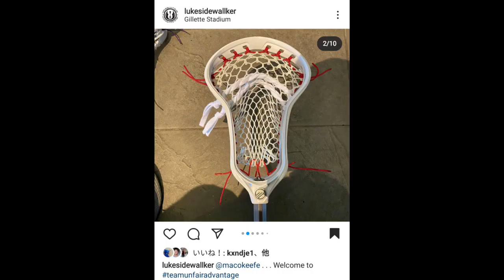Tutorial: Mac O'keefe Replica Pocket with Opoik3.0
If you want to know the pattern or detail pics, please check my blog↓